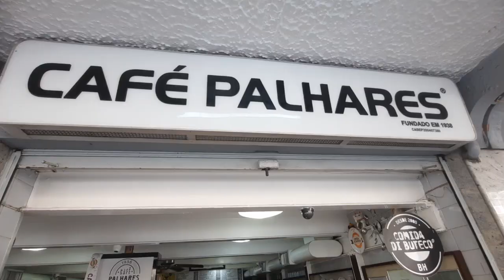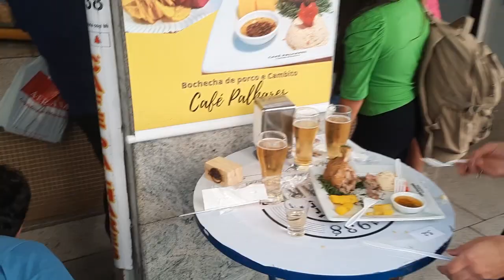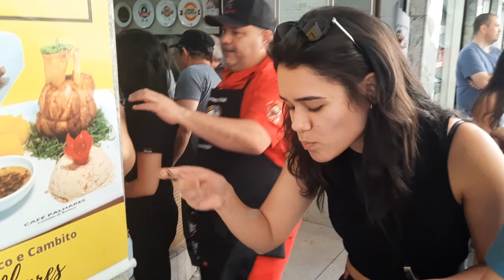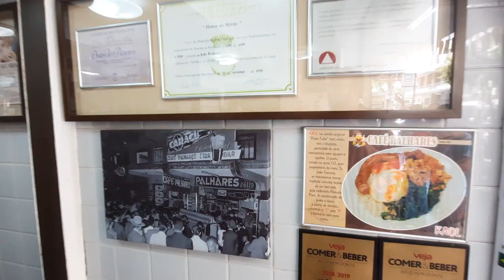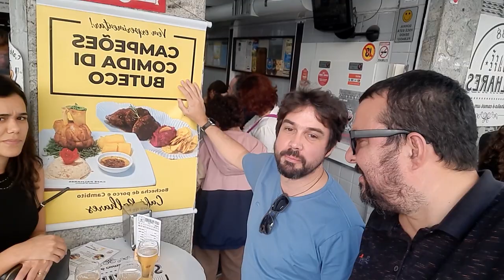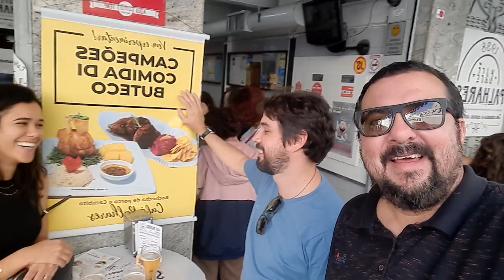Bar em BH - Café Palhares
O Dica de Boteco esteve no Café Palhares em BH localizado na rua dos Tupinambás, 638 – Centro. Belo Horizonte. Comida de Boteco , Tira gosto, Almoço, Cerveja Gelada, Cachaça e só alegria . Confira !